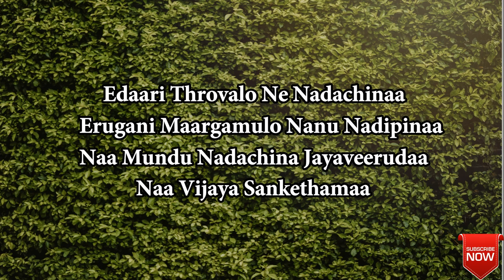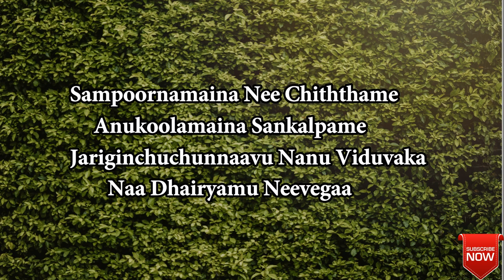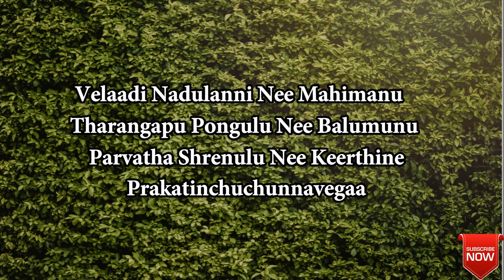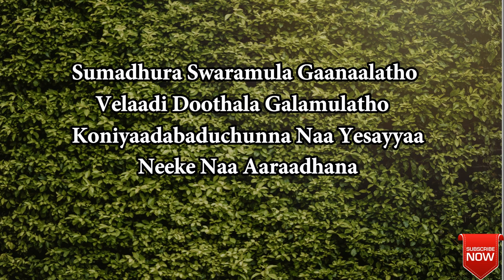Sumadhura Swaramula ganalatho song with lyrics - Hosanna ministries new songs 2019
note:i am not the owner this song and showed pictures

Vocals : Ps. Abraham - Hosanna Ministries
Album : Sadayudaa

Lyrics :
        సుమధుర స్వరముల గానాలతో
        వేలాది దూతల గళములతో
         కొనియాడబడుచున్న నా యేసయ్య- నీకే నా   ఆరాధన
         మహదానందమే నాలో పరవశమే నిను స్తుతించిన ప్రతిక్షణం

1. ఎడారి త్రోవలో నేనడచిన - ఎరుగని మార్గములో నను నడిపిన
         నా ముందు నడచిన జయవీరుడా - నా విజయ సంకేతమ (2)
         నీవే నీవే - నా ఆనందము
         నీవే నీవే - నా ఆదారము (2)                              || సుమధుర ||

 . 2 సంపూర్ణమైన ని చిత్తమే - అనుకూలమైన సంకల్పమే
          జరిగించుచున్నావు నను విడువక - నా దైర్యము నివేగా (2)
          నీవే నీవే - నా జయగీతము
          నీవే నీవే - నా స్తుతి గీతము (2)                        || సుమధుర ||

 . 3. వేలాది నదులన్ని నీమహిమను - తరంగపు పొంగులు
            ని బలమును
            పర్వత శ్రేణులు  నీ కీర్తినే - ప్రకటించుచున్నవేగా (2)
            నీవే నీవే - నా అతిశయము
            నీకె  నీకే - నా ఆరాధన (2)

          సుమధుర స్వరముల గానాలతో
          వీలాది దూతల గళములతో
          కొనియాడబడుచున్న నా యెసయా - నీకే నా ఆరాధన

          సుమధుర స్వరముల గానాలతో
          వీలాది దూతల గళములతో